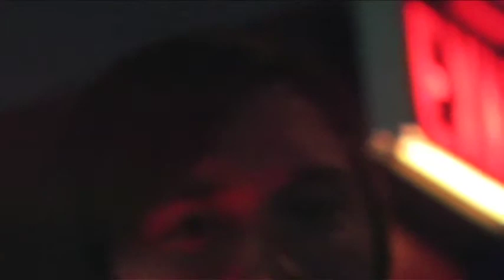Iji - 4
February 26th 2011 @ Nyala, Vancouver B.C

Video: Harrison Pratt